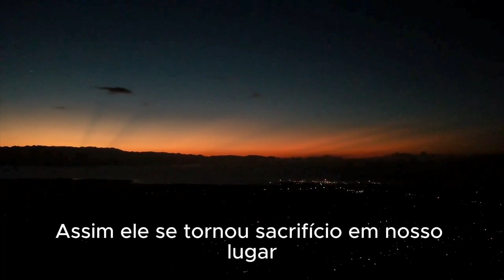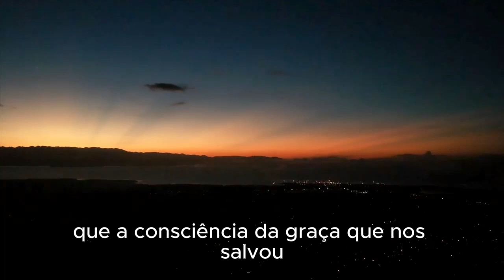Nada pode nos separar de Cristo | Micro Devocional - 20 de Novembro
Salmos 1:1-2